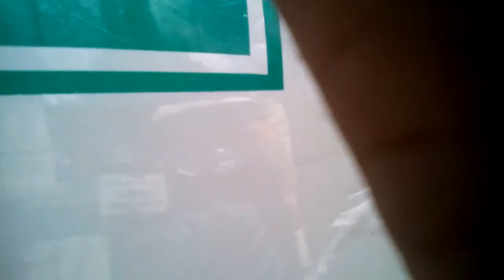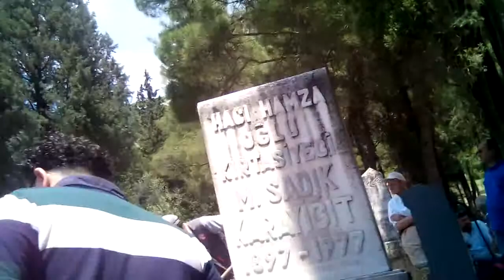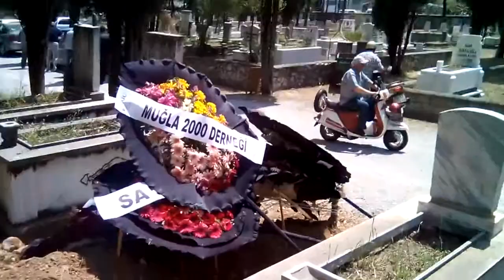Muğla'dan Avukat Mustafa HÜKKAMOĞLU'nun Annesi Merhume Memduha HÜKKAMOĞLU Ruhuna Fatiha .06*06*2016